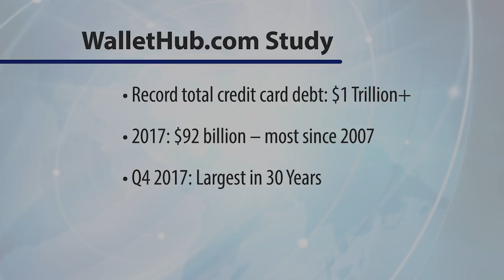The Bubble That Hasn’t Popped (Yet) - Jeff Yastine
America's "Achilles' heel" is consumer debt. The U.S. has a recorded $8,600 in debt per household. Are there limits to the amount of debt Americans can carry? See how non-mortgage debt in America effects the stock market.

Sign up for Jeff’s Total Wealth Insider, packed with under-the-radar opportunities, Total Wealth Insider is your one-stop shop for achieving a richer, freer and more prosperous life.

If you need a course in Investing 101 or “Investing for Dummies" or you want to make money and get rich in the stock market, Jeff is your go-to guy for finding winning stocks,

For more information on Jeff Yastine and how he recommends you profit from the greatest bull market of our lifetimes,